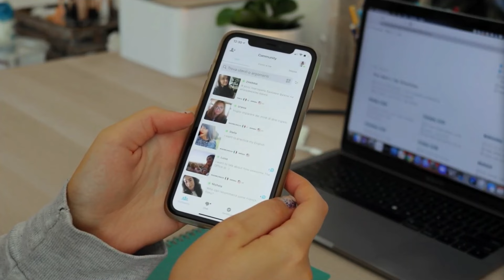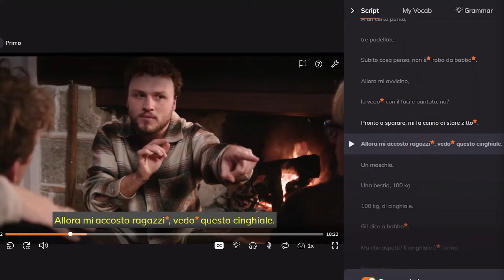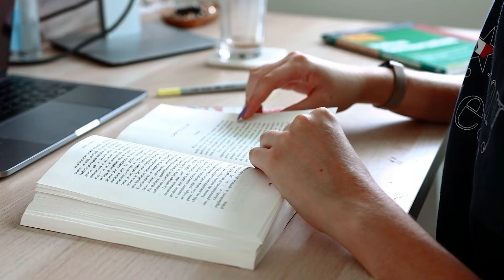4 Tips to Become Fluent in a Language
Want to become fluent in a language? I've been studying Italian for over 4 years now and have been living in Italy for 2 years. Here are my best tips about how to become fluent fast in a language, just by studying from home. These tips will help you learn a new language without wasting time, so you get the most out of your language study sessions. Just remember, fluency takes time, and everyone's timeline will look different.

0:00-0:42 What is fluency?
0:43-1:35 Tip 1
1:36-4:32 Tip 2
4:33-7:57 Tip 3
7:58-9:48 Tip 4
9:49-11:17 Final Thoughts + Tips

📝 Make the perfect study plan with my language study planning workbook for just $7

📺Learn languages by watching TV! Try Lingopie

🌎 Learning a new language? Get $10 in italki credits to talk with a tutor by clicking

🚨 Ready to start your own YouTube channel AND make money doing it? Check out the course I created to teach you!

Canon 90D
Yongnuo f/1.8 50mm lens
Shotgun Microphone